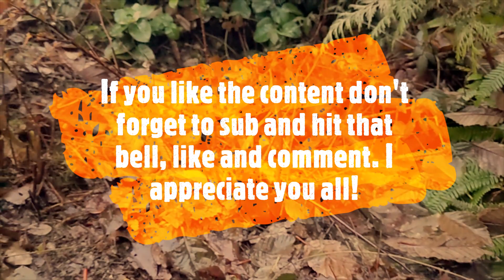Crawl in the fall with the Base Camp, Capra and a SCX6 Honcho